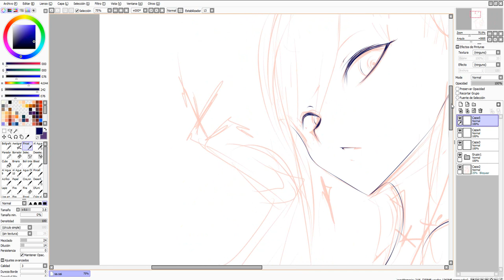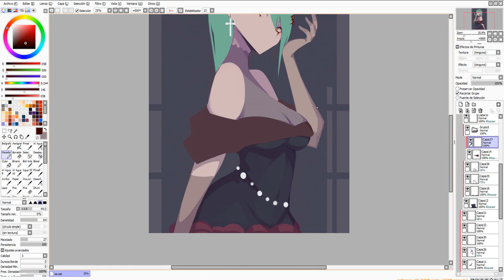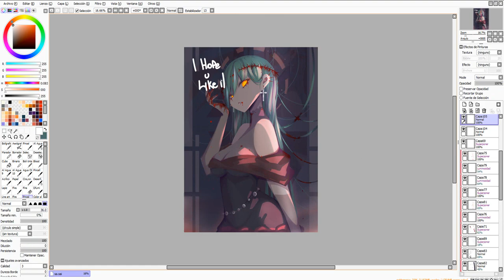False Prophet ~painting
Hi guys !! i hope u  are fine ~
Songs
Zolita - Shut Up and Cry
Picture

- FaQ -
Program ? : PaintToolSai
Record program ? :Camtasia
Tablet ?: Wacom Bamboo
I DON'T do Request ^v^